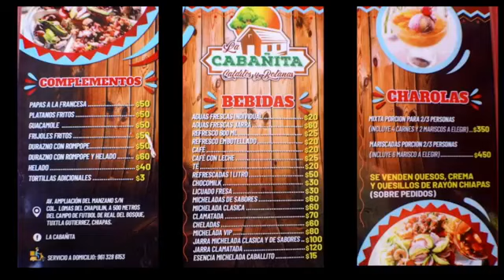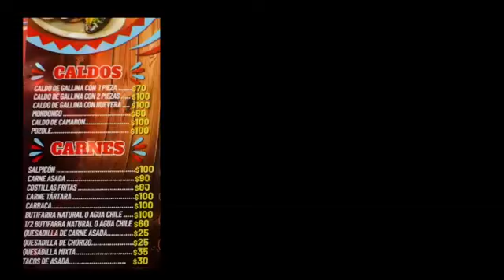Arrancamos con 'Las Maderas que Cantan, Pide tu Melodía'.